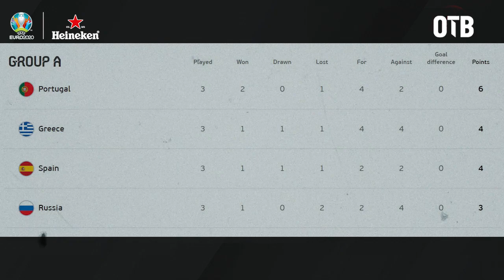The Greek Oddity | The story of Greek triumph at Euro 2004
There have been many shocks in the Euros down through the years, but none more than Greece in 2004. This is the story of the Greek Oddity.

Celebrating the story of the UEFA European Championships in association Heineken – official beer partner of UEFA EURO2020. Drink responsibly, visit drinkaware.ie Heineken SocialiseResponsibly.